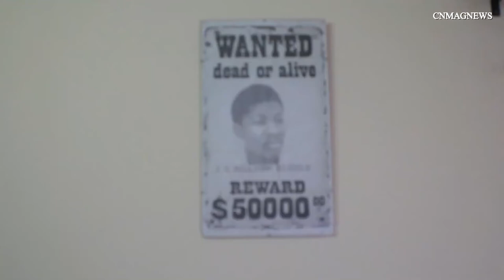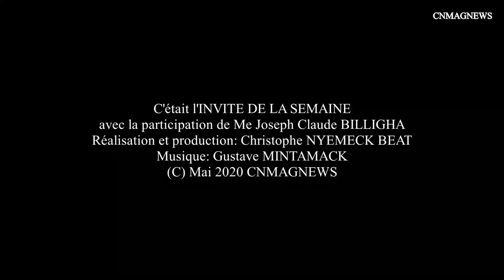Justice: C'est: " Sur la base de ce qu'on lui a dit, il développe sa défense" Me BILLIGHA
Un corps discret, celui des hommes en robes noirs: les avocats. Les avocats font face à de multiples difficultés: la perception de  l'homme de la rue des avocats comme "Avocat du diable";  au niveau des autorités de défenses: Police et Gendarmerie Nationales souvent ils sont appréhendés comme des " concurrents" des fonctionnaires de police et de gendarmerie, aussi au niveau du Palais de Justice.
Me Joseph Claude BILLIGHA, Avocat au Barreau du Cameroun, relève quelques cas de difficultés qu'il surmonte au quotidien.